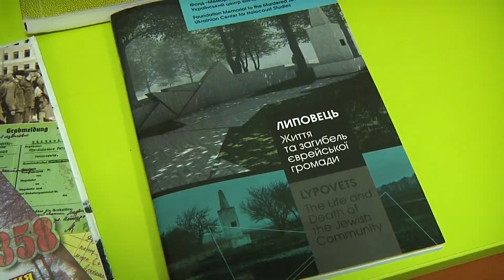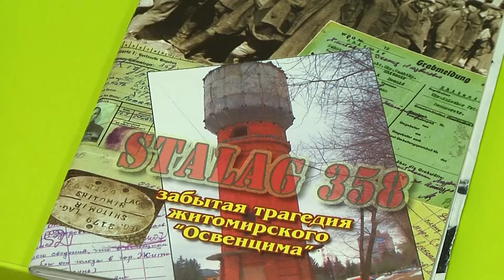У Житомирі вшановували пам'ять жертв Голокосту